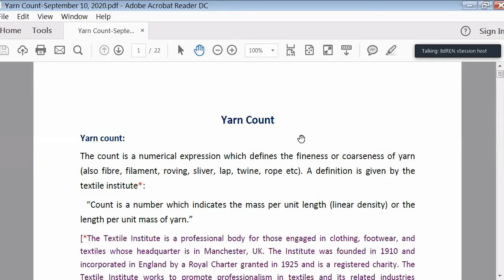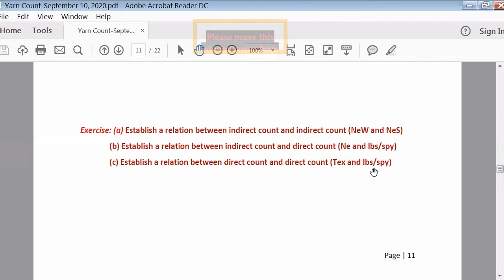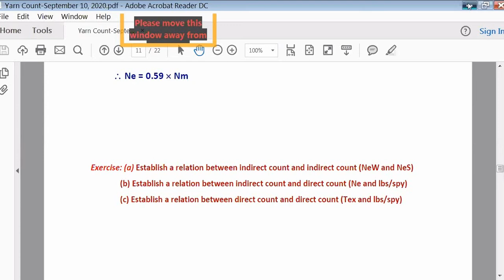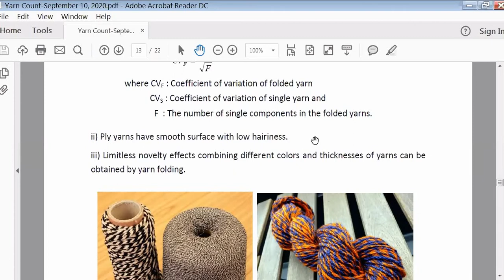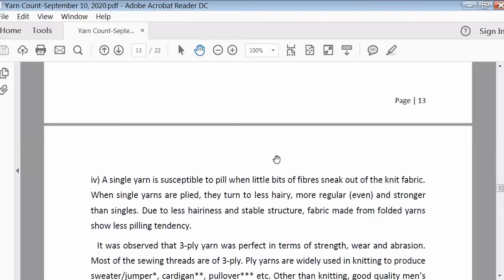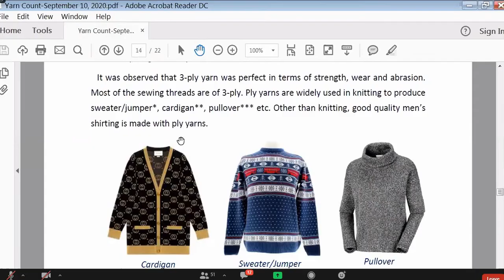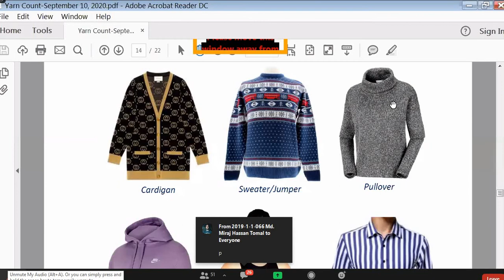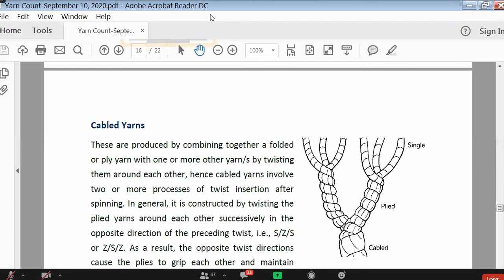FYT part-B (Lec-4) 24Sep2020 BUTEX